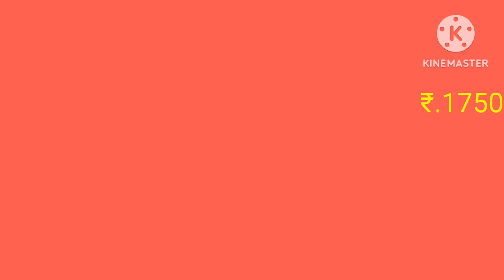💗Grand Party Wear Pattu Saree💗💃Wholesale Price💃🌟To Order On 🌟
💯DIRECT FROME MANUFACTURER
💯WHOLESALE PRICE

FOR MORE SAREE COLLECTIONS AVAILABLE LINK❤️

Hi Friends & Family , This is Renu From Renus botique 💐

💕Exclusive Collections Of Serial Heroines Inspired Sarees & Jewellery 💞

Thank You So Much All  For Watching

🌹LIKE 🌹SHARE 🌹Our Videos With Your Friends & Family

kuberapattusaree.